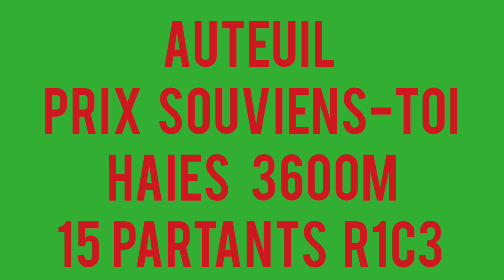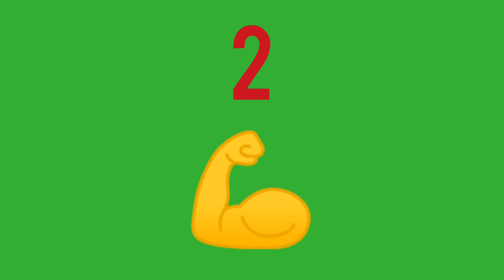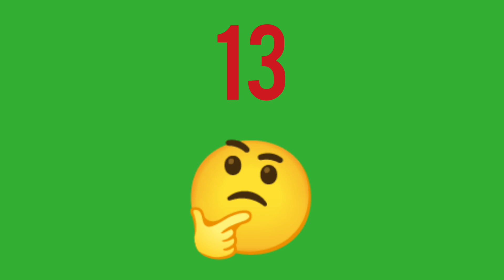PRONOSTIC PMU QUINTE DU JOUR DIMANCHE 6 MARS 2022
PRONOSTIC PMU QUINTE DU JOUR DIMANCHE 6 MARS 2022  BENOITREKIN GAGNER ARGENT DIRECTION AUTEUIL ! Pour le prono et l'analyse du QUINTE du jour par BENOITREKIN pmu pour LE PRIX SOUVIENS-TOI ! HAIES, 3600 mètres, 15 partants, réunion 1 course 3 R1C3 ! Bonne chance à tous ! Gagner argent ! Choppez le moi dans l'ordre ce Quinté !!!